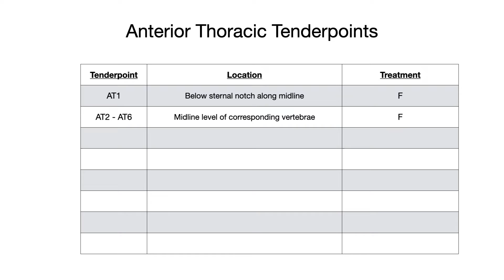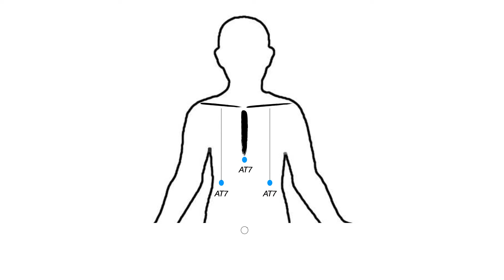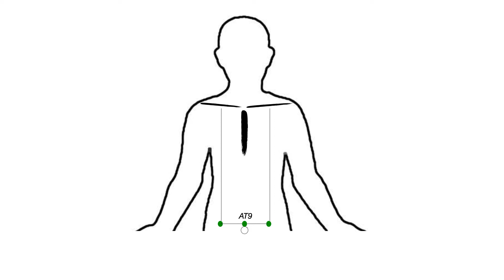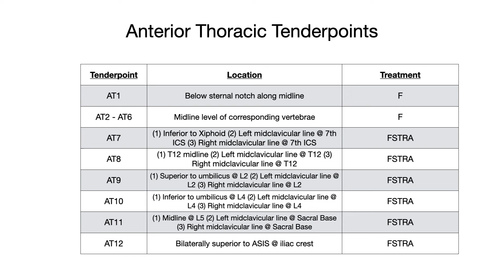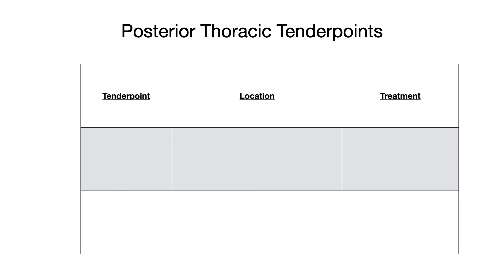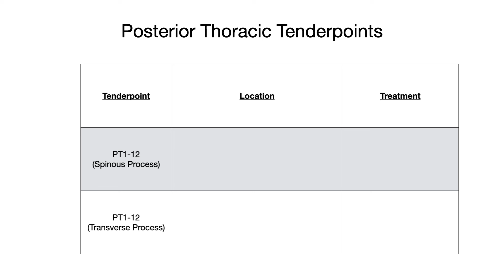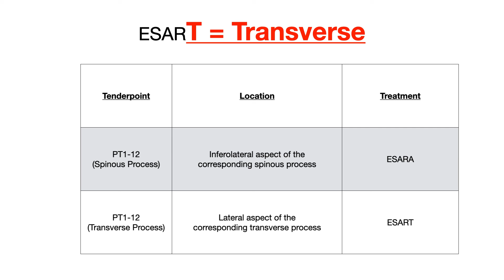OMM/COMLEX Review Course - Thoracic Counterstrain